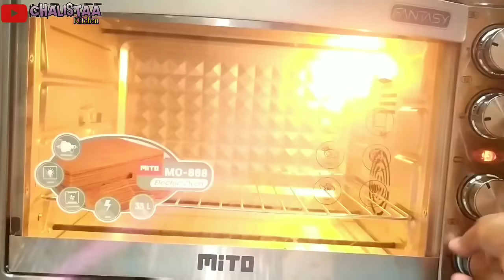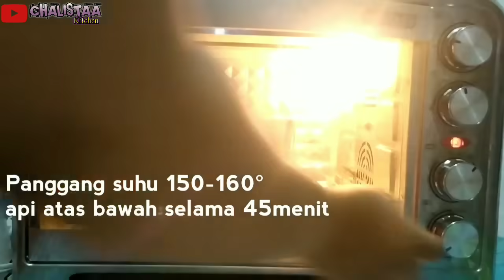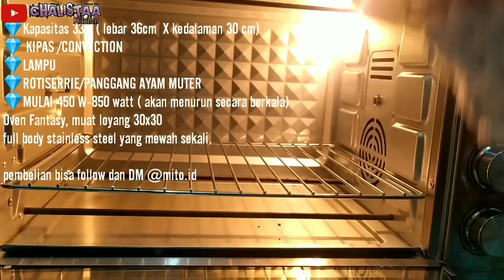RESEP DASAR CHIFFON CAKE PALING MUDAH | Chiffon Cake Recipe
Bolu yg Super Empuk ringan Kayak Kapas, makan 2 potong masih kurang😂😂
Cobain Yukkk

100% Gratissssss Tanpa di Pungut Biaya...   hehehe...

OVEN FANTASY (Rp.999.000)
💎Kapasitas 33 L ( lebar 36cm  X kedalaman 30 cm)
💎 KIPAS /CONVECTION
💎LAMPU
💎ROTISERRIE/PANGGANG AYAM MUTER
💎MULAI 450 W-850 watt ( akan menurun secara berkala)
Oven Fantasy, muat loyang 30x30, full body stainless steel yang mewah sekali.

pembelian bisa follow dan DM @mito.id

RESEP DASAR CHIFFON CAKE (loyang uk 18cm)
bahan A:
3 btr Kuning telur
60ml Susu cair
30ml Minyak
60gr Tepung terigu
1sdt Vanila Cair

Bahan B:
3 Btr Putih Telur
sejumput Garam
1/4 sdt Cream of tartar (1/2sdt Air jeruk lemon atau nipis)
75gr Gula Pasir

nb. Cream of tartar Boleh di skip, tp pastikan Telur masih fresh / putih telur masih kental.

Selamat mencoba
Happy Baking ♥️